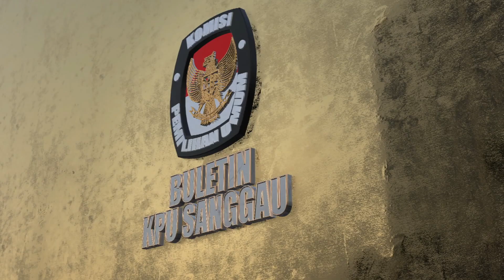Pelantikan dan Bimbingan Teknis PPK Pemilu 2024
temanpemilih Bertempat di function hall the Garden Palace hotel sebanyak 75 orang anggota Panitia Pemilihan Kecamatan (PPK) terpilih dari 15 Kecamatan se Kabupaten Sanggau, dilantik dan diambil sumpahnya dengan dipandu oleh Ketua KPU Kabupaten Sanggau Martinus Sumarto, Rabu (04/01) siang.